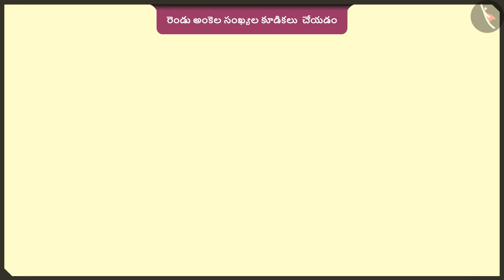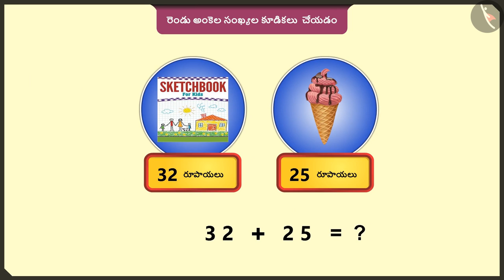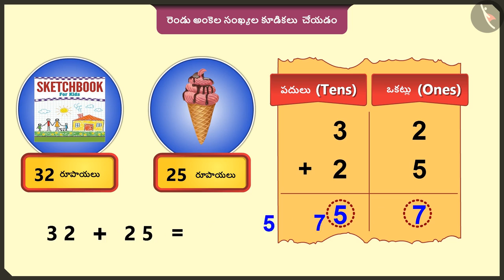రెండు-అంకెల సంఖ్యల కూడిక | Part 3/3 | Addition of 2 digit numbers | Telugu | Class 2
"రెండు-అంకెల సంఖ్యల కూడిక | Part 3/3 | Addition of 2 digit numbers  | Telugu | Class 2 | మూడంకెల సంఖ్యల సంకలనం మరియు వ్యవకలనం  | कक्षा 2 | NCERT | పాయింట్లని కూడండి

Horizontal, vertical and slant lines | Addition & Subtraction of numbers upto 3 digits | Grade 2 | NCERT | Add our points

Welcome to part 3 of Addition of 2 digit numbers. In this video, we will discuss various misconceptions and/or common errors related to Addition of 2 digit numbers.